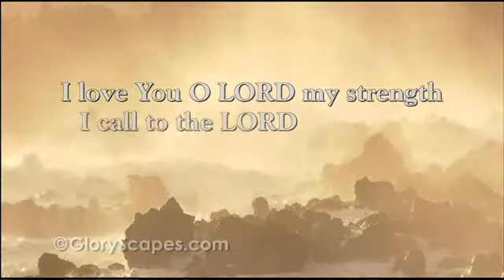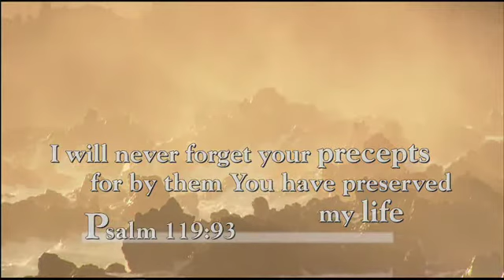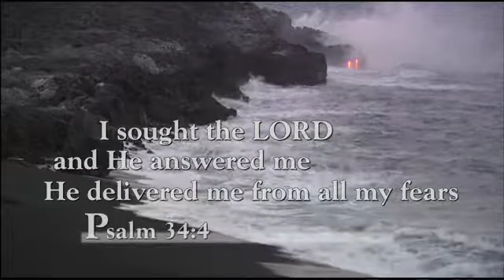My Jesus I Love Thee - Hymn - Lyrics by William R. Featherstone (1864)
My Jesus, I love Thee, I know Thou art mine;

I love Thee because Thou hast first loved me,

I'll love Thee in life, I will love Thee in death,
And praise Thee as long as Thou lendest me breath;
And say when the death dew lies cold on my brow,

In mansions of glory and endless delight,